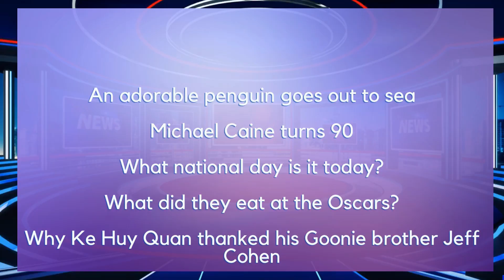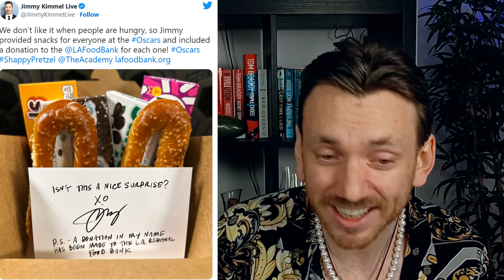What celebs eat at the Oscars | Why Ke Huy Quan thanked Chunk | and MUCH MORE DAILY NEWS!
WHAT’S TRENDING TODAY? calm down... These are the trending news stories of today (14th of March 2023) that are joyful, happy, and ignorant to the bad news that fill our notifications, T’V’s, and radios.

It’s great to know what’s going on in the world but too much bad news will rot your mental stability. So I’m starting a new thing where I bring you all the daily trends, searches, and news that won’t depress you. As a way to balance out all the bad news you’re probably getting from everywhere else. To make you Not So Clueless in a way that starts your day off with a smile.

Today’s Not So Clueless news stories are;
An adorable penguin goes out to sea
Michael Caine turns 90
What national day is it today?
What did they eat at the Oscars?
Why Ke Huy Quan thanked his Goonie brother Jeff Cohen

MY FILMING EQUIPMENT:
Lighting 1
Lighting 2
The candle

Lighting 1
Lighting 2
The candle